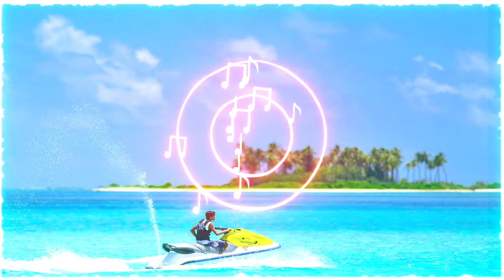[FREE] 🎧✔️✔️👍Beat Your Competition by Vibe Tracks (No Copyright Music) 🎼🎶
Bienvenido, en este canal podrás encontrar música libre de derechos de autor.

No Copyright Music - Beat Your Competition by Vibe Tracks - (C.M.S.T release) de C.M.S.T está posteada bajo una  licencia Creative Commons.
Track:
Song: Beat Your Competition
Beat Your Competition by Vibe Tracks esta posteada bajo un Licencia Creative Commns
Music Promoted C.M.S.T